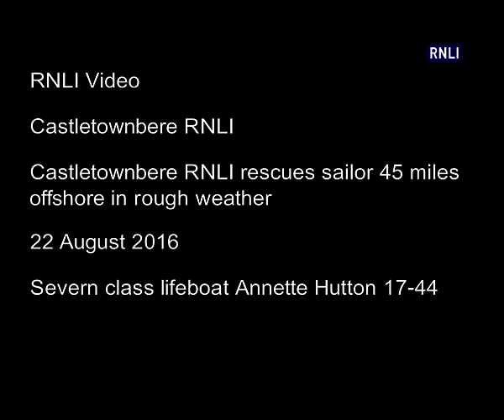Castletownbere RNLI spend 12 hours at sea rescuing solo sailor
A single-handed yachtsman has praised RNLI Castletownbere rescuers for saving his life after he got into difficulties in storm-force conditions 45 miles south of Mizen head in West Cork.